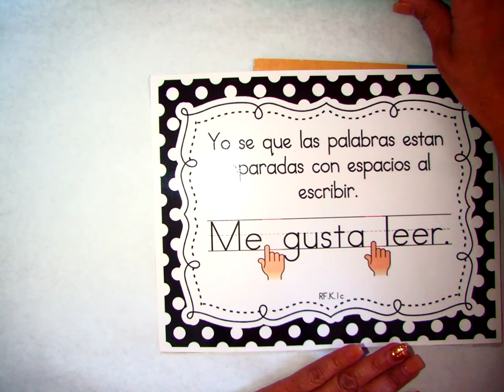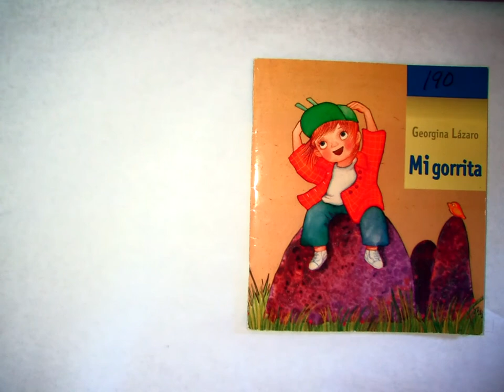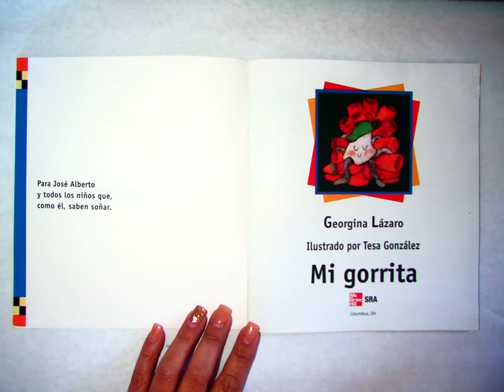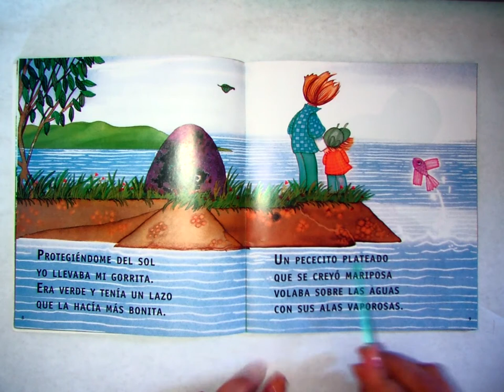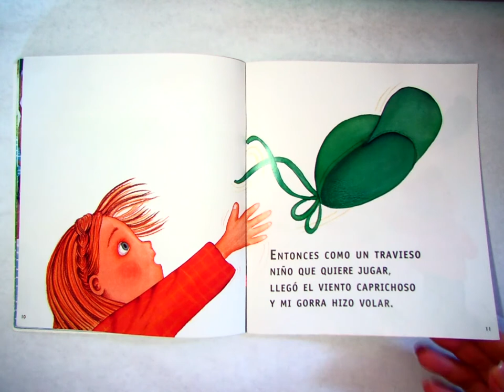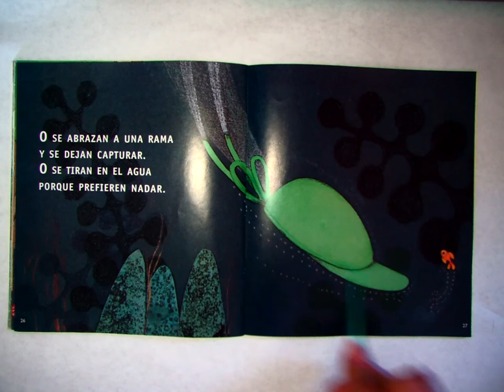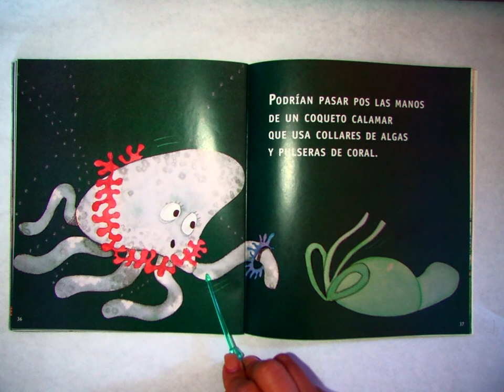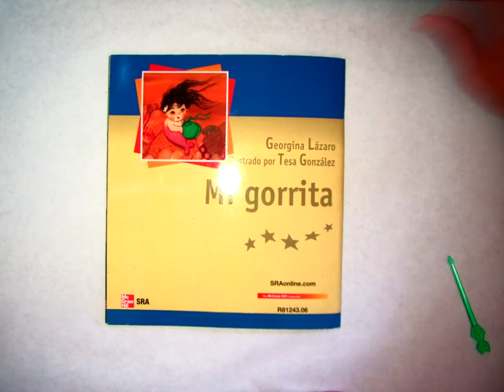Mi gorrita cuento